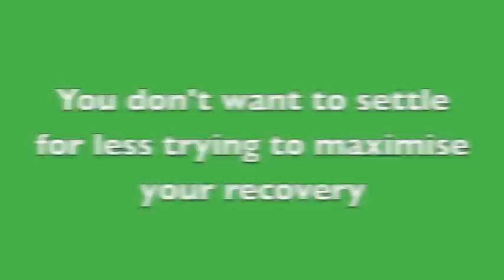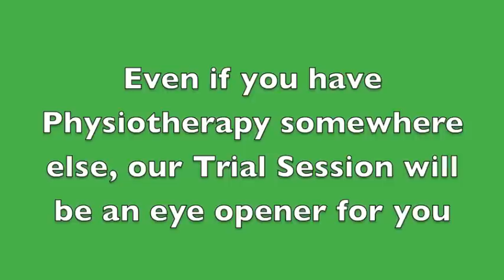Neurological Physiotherapy (SGNP Ltd) - Campaign Video